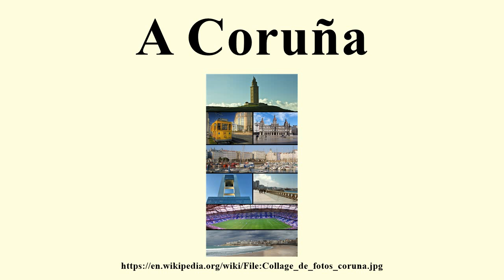A Coruña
Image-Copyright-Info
Author-Info:   Ver abajo autores originales.

Image-Copyright-Info